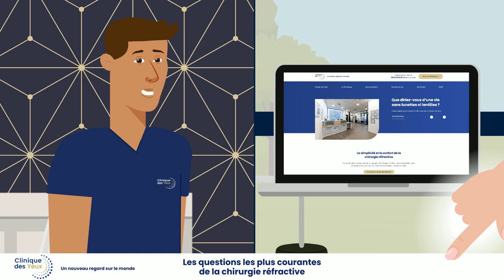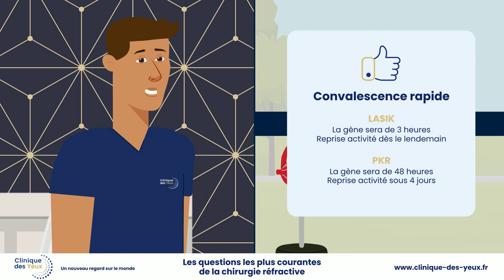Clinique des yeux / chirurgie réfractive au laser / questions les plus fréquentes